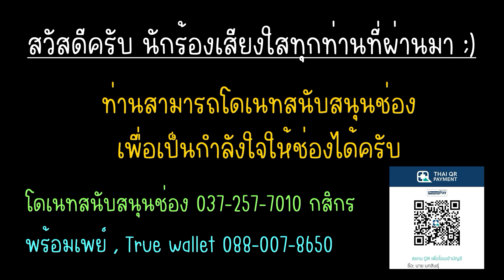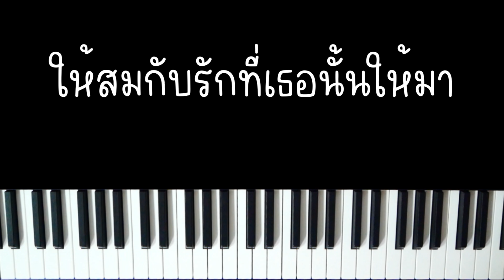ขอบคุณที่เกิดมาให้รัก - MEAN | (เปียโน คาราโอเกะ คีย์ผู้หญิง) | Piano Karaoke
ขอบคุณที่เกิดมาให้รัก - MEAN